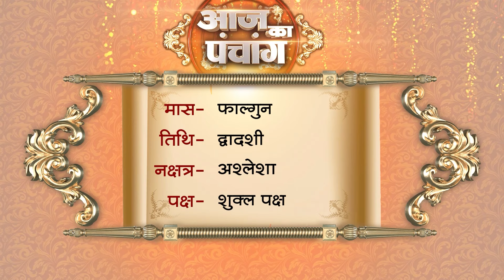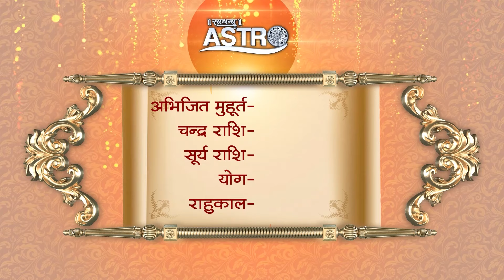Aaj Ka Panchang | 21 March 2024 | Sadhna Astro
Thanks.